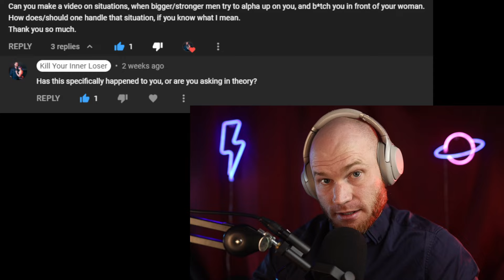You're a GODDAMN MAN. Stop Hanging Onto Your Childhood. [General]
Being a victim and making excuses is only making you more and more miserable. There's another way - but you've got to take full responsibility for your life and your own situation.

COACHING with me, let's build you an epic life! (Payment plans are available if money is an issue):